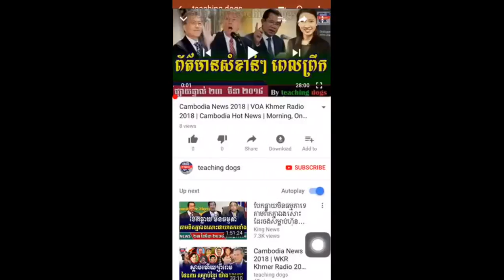លោក សាន សុវិទ្យ និយាយការរំលោភសិទ្ទិមនុស្សរបស់បក្សពួកហ៊ុន សែន, Cambodia News Today, Khmer News Today